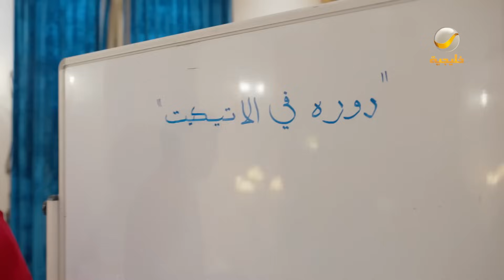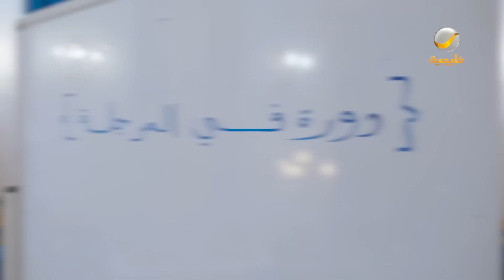مسلسل شباب البومب 11 حلقه - (لوسي)